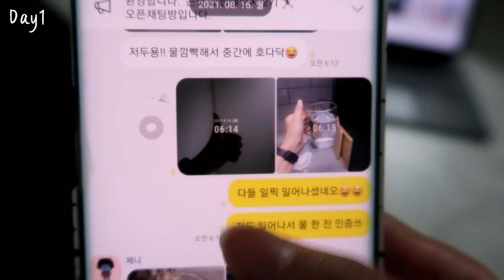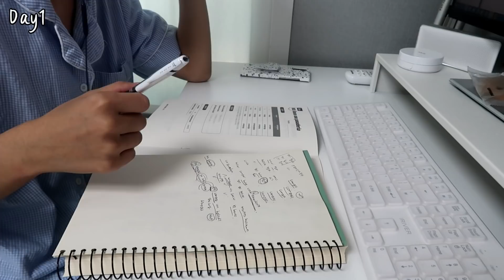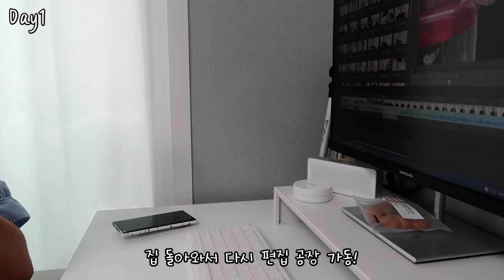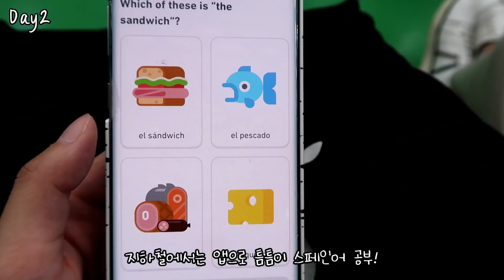(ENG) 갓생... 어디까지 살아봤니? 홈트 완전 정복, 현미 곤약밥 후기, 다이어트 식단, 갤럭시 워치 인바디 Feat. 갓생챌린지 2기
오랜만에 또 브이로그로 돌아왔어요 헤헹
8월에 했던 갓생챌린지 2기... 두 달이 지난 지금에서야 업로드...
오늘 영상도 재밌게 봐주셨으면 좋겠구 영상 보러 찾아와주셔서 감사해요 꺅
다음 영상에서 다시 만나요❤